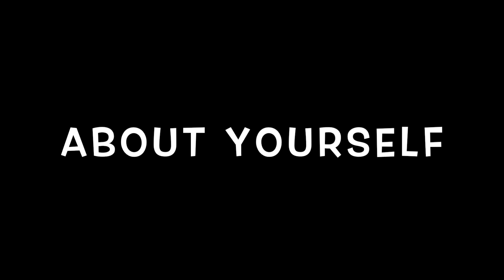Balintawak FQI Highlight: MICHAEL VINCENT MALANYAON of Cincinnati Balintawak Chapter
Trailblazing ahead, we launch the Tabaoada Balintawak Full Qualified Instructor (FQI) Highlight series; where Taboada Balintawak FQI Eliseo "Jun" Barja of Balintawak South Florida chats with fellow Balintawak World Team FQI's; sharing their journey in becoming a Balintawak FQI, their relationship with Grandmaster Bobby Taboada, their insights/perspective on the system, and having some fun with random "Full Power No Control Questions".

Here, we chat with FQI Michael Vincent Malanyaon Head Instructor of Cincinnati Balintawak Chapter, from Cincinnati, OH. For those interested in connecting with Michael, you can find him at:

FROM MY HEART, YOU ARE WELCOME, AND WITH RESPECT.